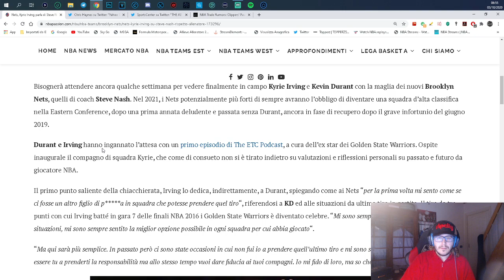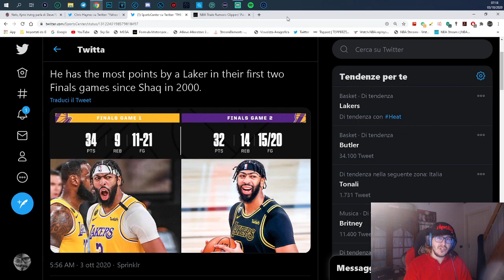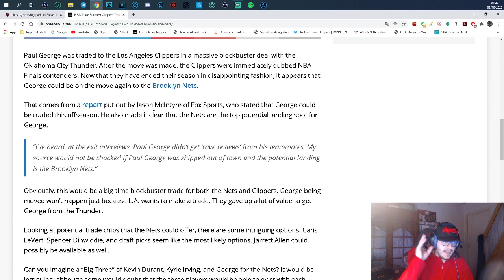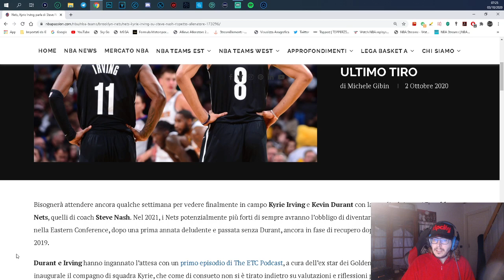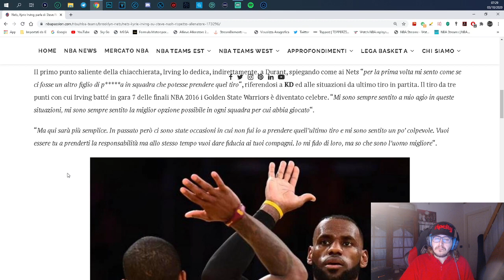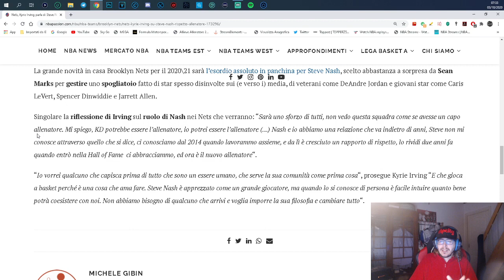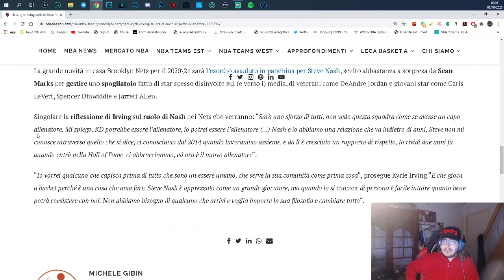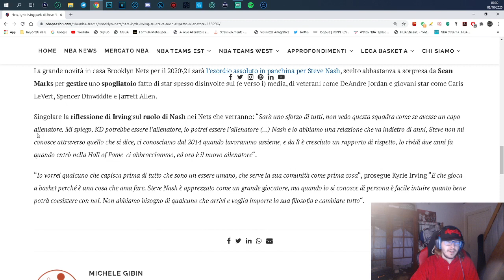Recap Finals, le parole di Kyrie, Rivers a Phila, George tradato?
Periferica Gaming: PS4
Registro con: Elgato Capture HD 60
Streamo con: Streamlabs OBS